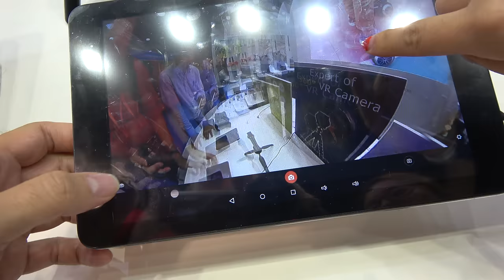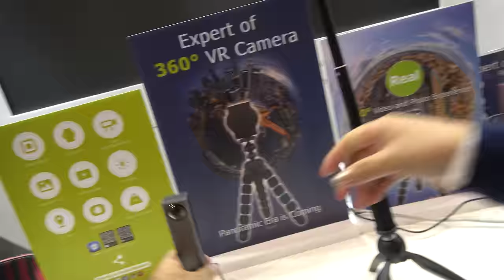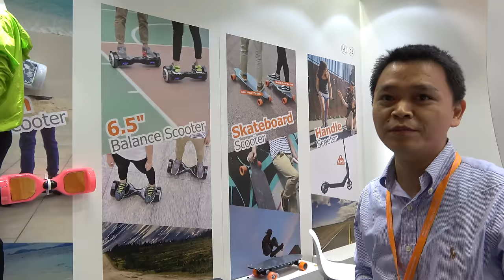Shuoying dual-lens 360 camera (new design unveiled)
Shuoying is currently the OEM market leader of dual-lens 360 camera, with in-camera merge at 1080p at an affordable price. Mass manufactured since over 4 months (earlier than most competitors in the market), in partnership with the ARM SoC provider Sunplus iCatch, Shuoying's design has become a favorite among some of the OEM brands who distribute this type of 360-degree dual-lens Wi-Fi streaming and on-MicroSD recording 1080p camera. Shuoying claims to have sold more than 200 thousand pieces of it already and hopes to be able to ship around 500 thousand of them by the end of the year. Shuoying (see my video tour at their factory has a history being towards the top as most popular sports camera having shipped over 7 million units since 2012, and also shipping over 500 thousand IP cameras per year. Now Shuoying is also manufacturing self-balancing scooters, powered skateboards and other devices like that.

Distributors can contact Shuoying here:
Candice Liu
Marketing Director, Sales Manager
Skype: candice.lcl